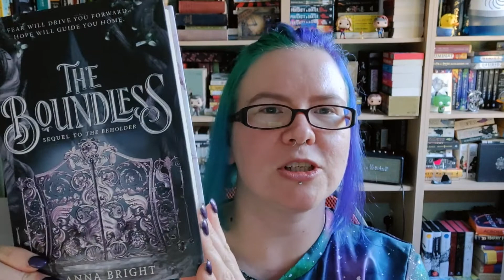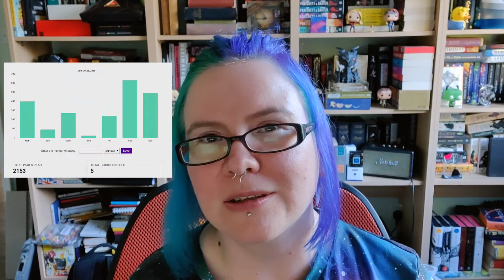Reading Rush Vlog #4 + Stats + Wrap Up | Monday 27th July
Here is my fourth and final vlog from Monday 27th July for the 2020 Reading Rush. In this video I review The Beholder and The Boundless by Anna Bright, I have a wrap up of my stats, and I talk about some of the controversies around the Reading Rush event.

Video edited by Sam Clarke - thank you!